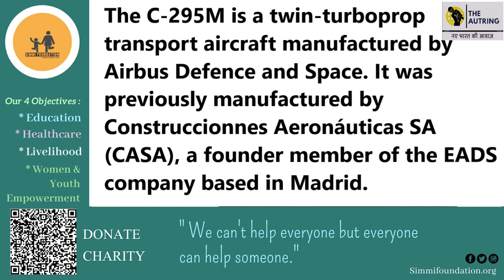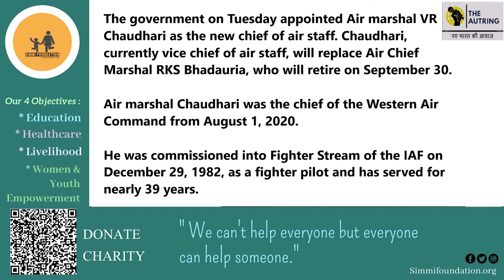खत्म हुआ दशकों का इंतजार, C-295 AIRCRAFT से मिलेगी AIRFORCE को रफ्तार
तहत AIRBUS की ओर से वायुसेना को 56 C-295 medium TRANSPORT AIRCRAFT की supply की जाएगी। सुरक्षा मामलों की cabinet समिति ने इस डील को 15 दिन पहले ही मंजूरी दे दी थी, जिस पर अब हस्ताक्षर हुए हैं। AIRBUS की ओर से बनाए गए C-295 aircrafts भारतीय वायुसेना में अब तक शामिल रहे Avro-748 प्लेन्स की जगह लेंगे। AIRBUS Defence and Space aur tata advance system limited की ओर से संयुक्त रूप से इस प्रोजेक्ट पर काम किया जाएगा।
 Make in india  के तहत इस प्रोजेक्ट पर काम होना है।
भारत सरकार ने एयर मार्शल संदीप सिंह को भारतीय वायु सेना के अगले उप प्रमुख के रूप में नियुक्त किया है। वह एयर मार्शल वीआर चौधरी का स्थान लेंगे,
 जो 30 सितंबर को वायु सेना प्रमुख का पदभार ग्रहण करेंगे। बीते दिनों भारत सरकार ने एयर मार्शल वीआर चौधरी को वायुसेना का अगला अध्यक्ष नियुक्त करने का फैसला लिया था। वीआर चौधरी वर्तमान में वाइस चीफ ऑफ एयर स्टाफ की जिम्मेदारी संभाल रहे हैं।

ANCHOR - ANUSHKA DUTT SINGH
EDITOR -  SREETI SUHAG